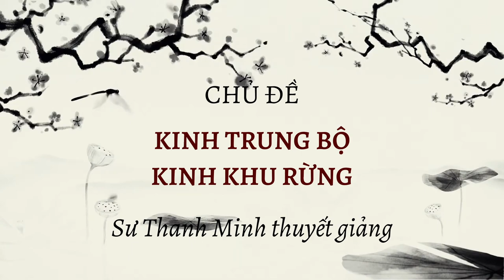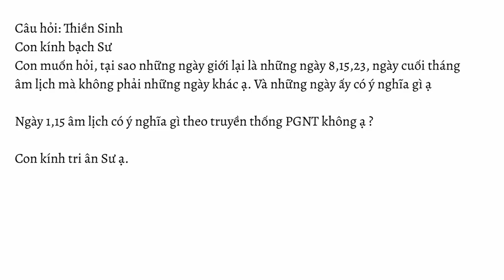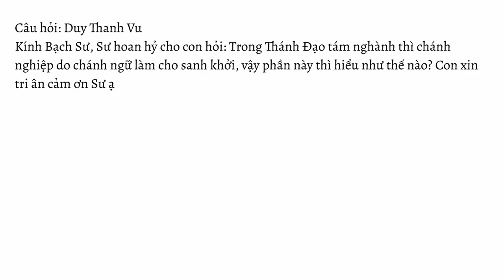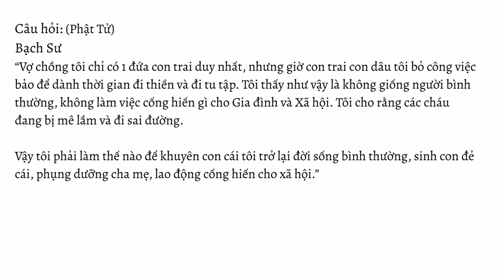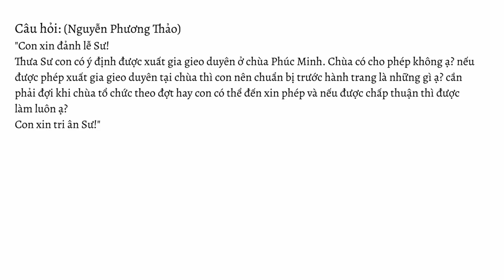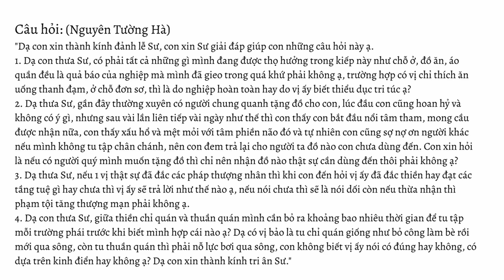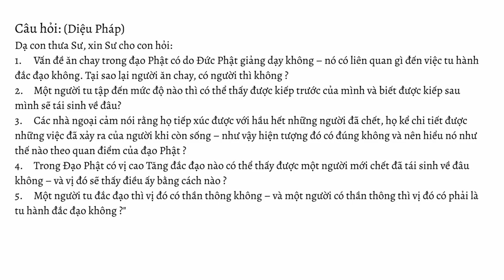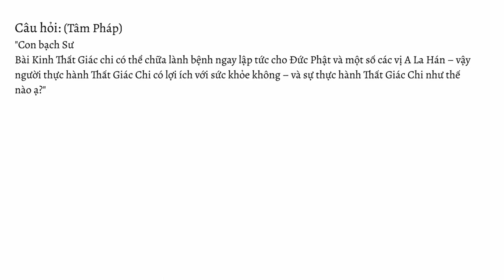GIẢNG KINH TRUNG BỘ | BÀI 17: KINH KHU RỪNG | SƯ THANH MINH | 24/12/2022 | CHÙA PHÚC MINH